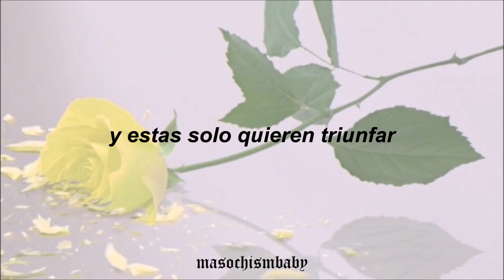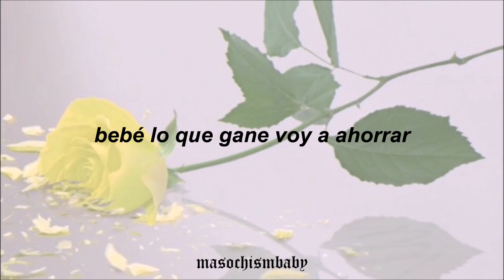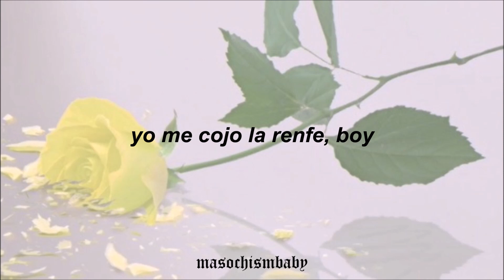POR TI // FLORENTINO & BAD GYAL (LYRICS)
CANCIÓN: Por ti
ÁLBUM: Fragmentos EP
ARTISTA: Florentino & Bad Gyal
AÑO: 2018